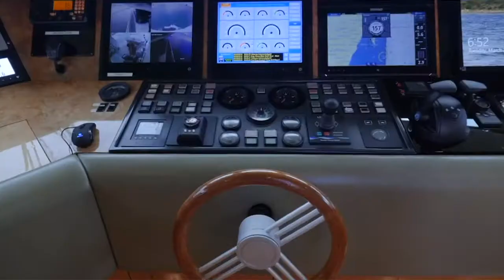Bagglieto 110 (2000)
· Brokerage